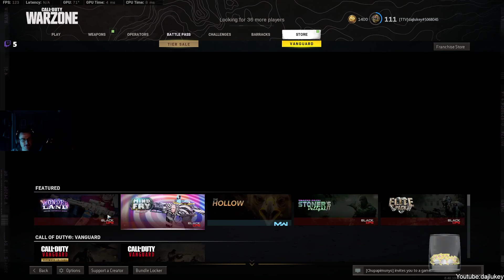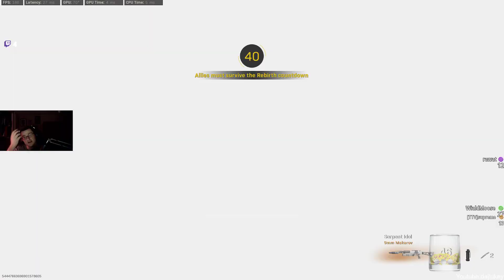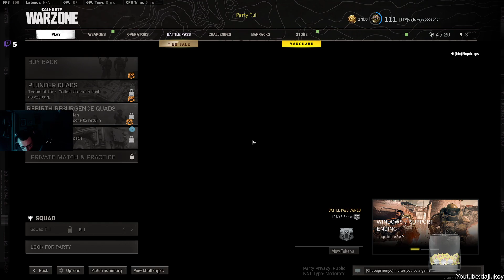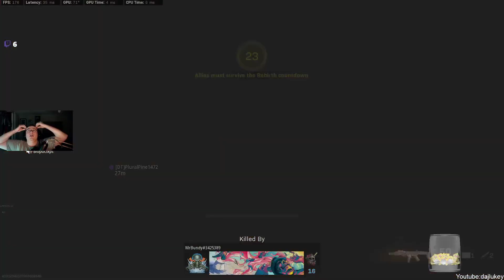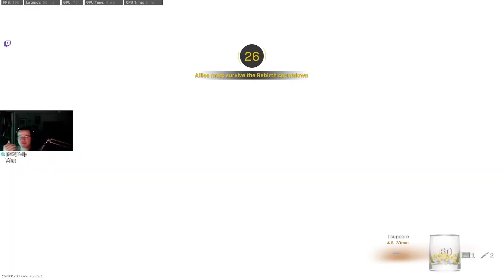Rebirth with randoms!!!!!! Stream 1033